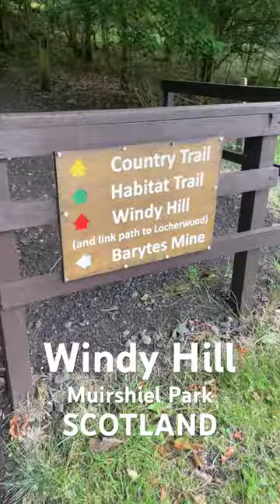Up in the hills of Scotland with Mac the working cocker puppy!